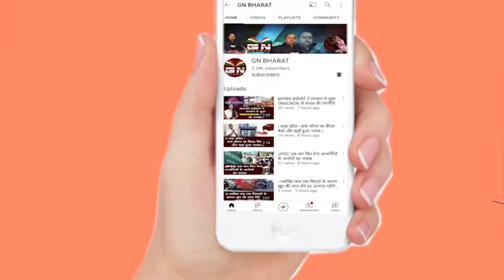Ranchi || आदिवासी संघर्ष मोर्चा द्वारा महाधरना, सुने इनकी मांगे